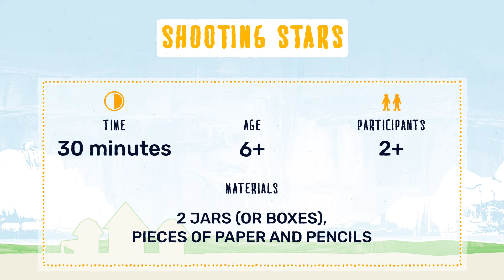06.ဥက္ကာပျံ_Shooting Stars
ဤဂိမ်းသည် ကလေးများအား မိမိခံစားချက်အားမည်သို့ထိန်းချုပ်သင့်ကြောင်း သင်ပေးသည်။